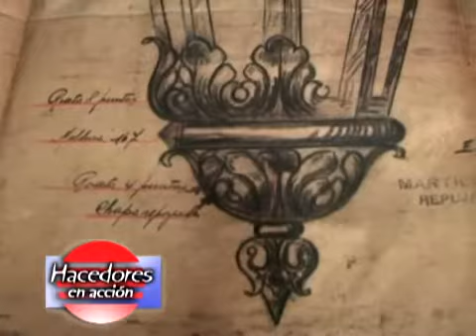Herrero Victor Naranjo Campo en Accion